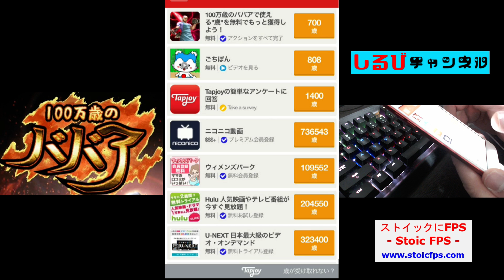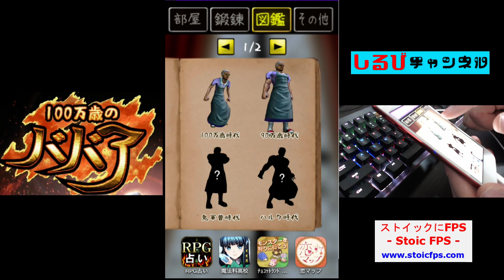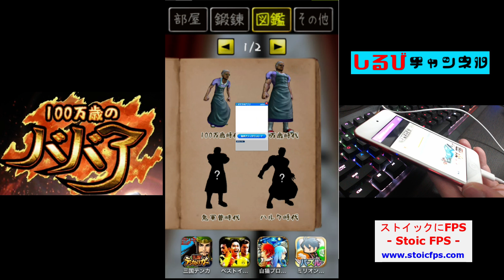【 スマホ 】最強の美少女だったゲームやってみた。